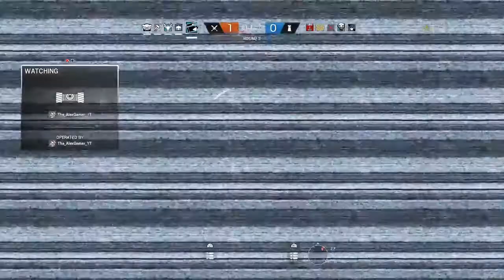Rainbow Six - 2017 Dec 06